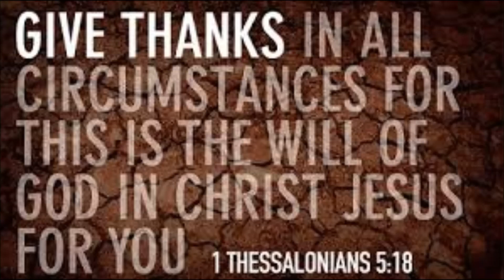आभारी भई म तपाईंको चरणमा - Nepali Christian Song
पिसोन प्रार्थना भवन्
म्यारिक्भिल, सिड्नी, अष्ट्रेलिया